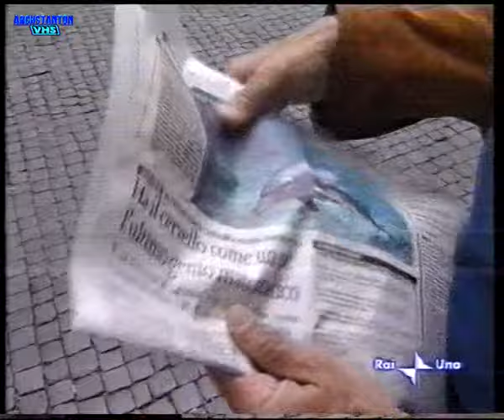Meteo /Euronews Raiuno 2005/06/16